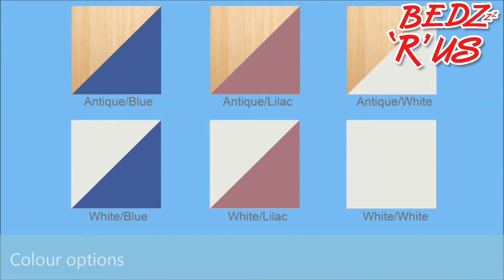Stompa Casa 1 Highsleeper Bed - BedzRus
Presenting the Stompa Casa 1 Highsleeper Bed, this package includes a sofa bed. Available in a range of colours and finishes.